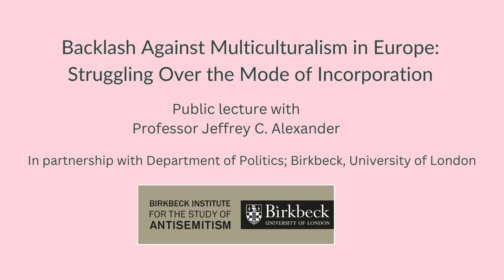Backlash Against Multiculturalism in Europe: Struggling Over the Mode of Incorporation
In this talk, Professor Alexander, one of the world’s leading social theorists, seeks to analyse the on-going conflict among the dominant majority groups in Europe over how immigrant groups, particularly Muslims, should be incorporated into the civil sphere. Alexander is particularly concerned with shedding light on the growing antipathy to multiculturalism.